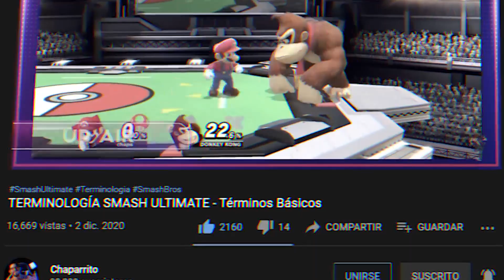Como Usar A ZELDA En SMASH ULTIMATE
Zelda entra a SS Tier en Smash Ultimate. ¿Será la mejor de los 64 personajes disponibles? ¿Podrá quitarles stocks a Sephiroth? ¿MkLeo, Spargo y toda la escena competitiva la volteará a ver?. Si quieres descubrir todos sus secretos, descúbrelos en este video!